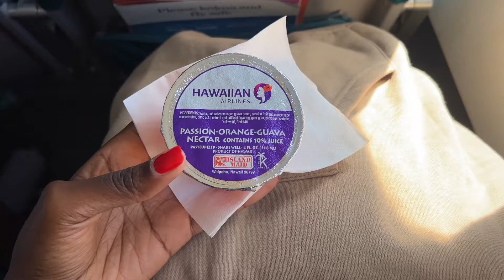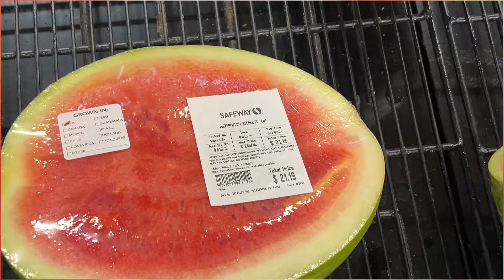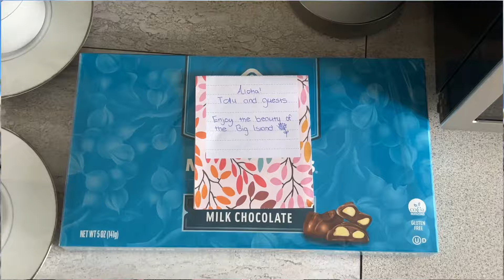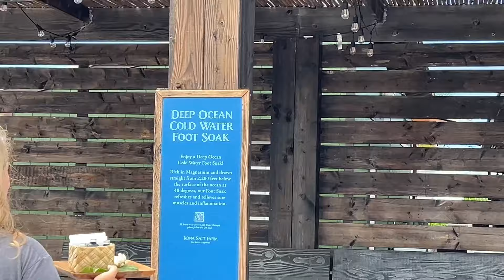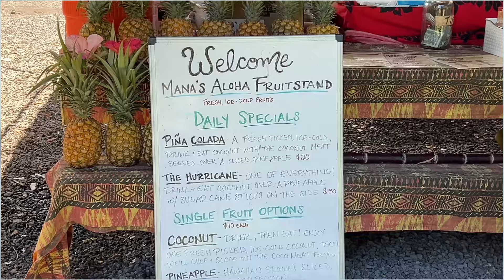24 hours on Hawaii's biggest island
If you heard my geography slip up, no you didn't! 🙊😅 So blessed to be able to travel and spend time with loved ones. Come along as we celebrate my mom's birthday on the Big Island in Hawaii 🌸

May God bless you, keep you and make His face shine upon you (Num 6:24)✨. I'll see you in my next video xx

Timestamps
00:00 intro
00:26 Must try restaurant
01:23 Hawaii is expensive
02:24 why we're in hawaii
05:54 deep ocean foot soak
09:11 Hawaiian salt plant tour
16:37 salt tasting
18:53 dinner at Huggo's
19:35 Day 2
21:01 Akaka Falls
21:56 fresh pineapple in hawaii is 😙
23:24 my thoughts on hawaiian food
24:13 Hawaii volcanoes national park